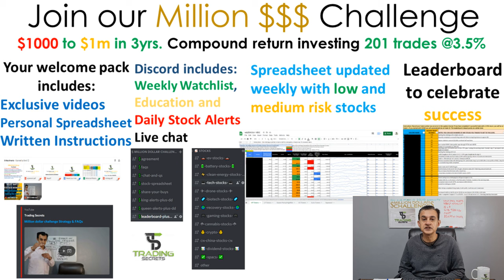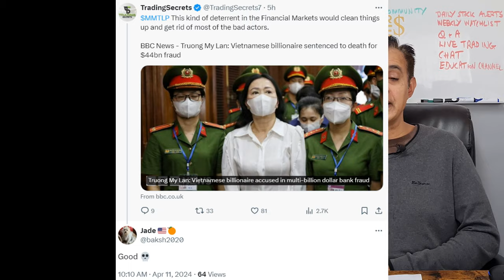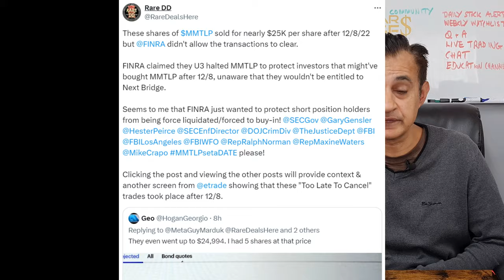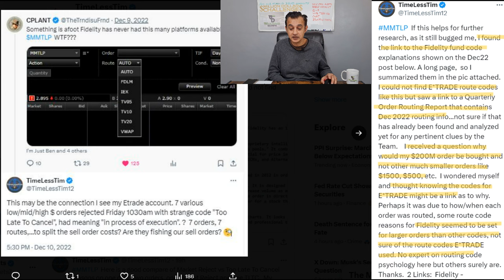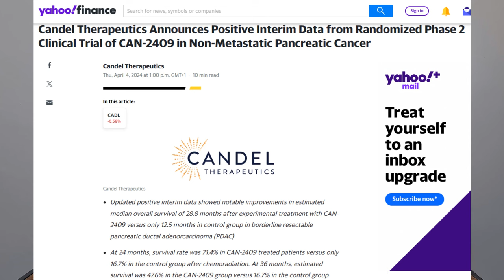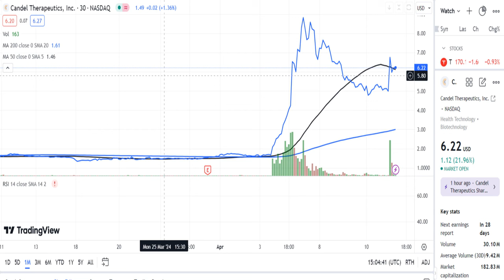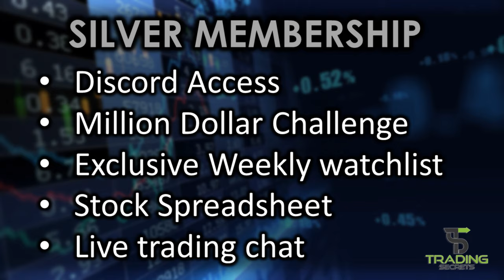MMAT Meta Materials key message to BOD. MMTLP $200m ETrade order CADL Candel Therapeutics FDA News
MMTLP $200m ETrade order. MMAT Meta Materials key message to BOD. CADL Candel Therapeutics FDA News